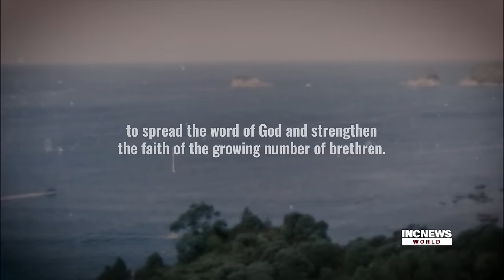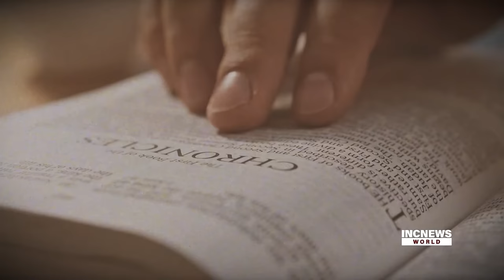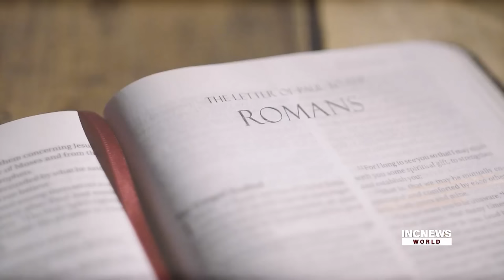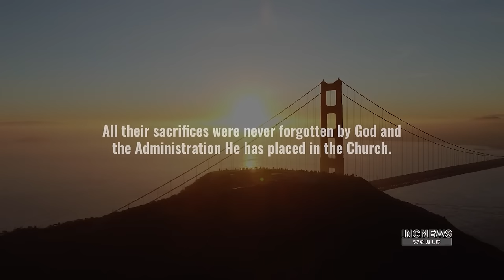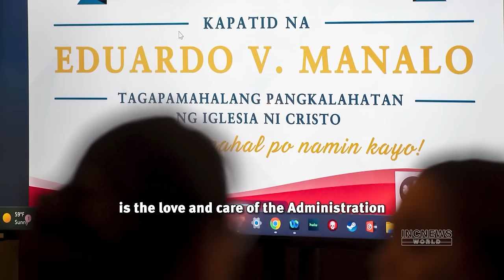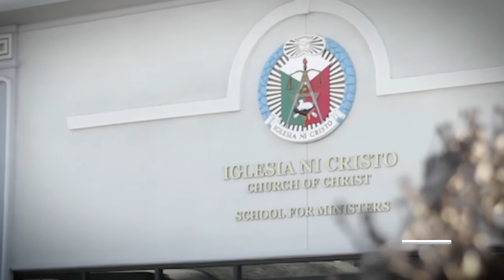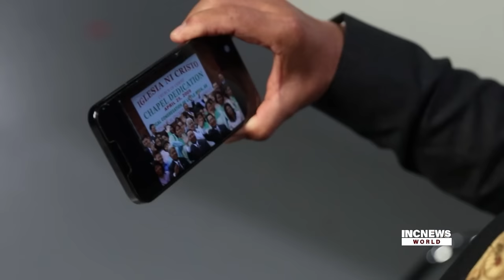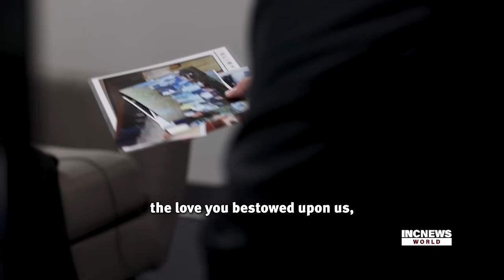U.S. Pioneering, Retired and Senior Ministers Given Special Tribute | INC News World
In Northern California, U.S., pioneering, retired, and senior ministers, along with the widows of ministers of the Church Of Christ, are given a special tribute for their lifelong devotion in service to God.